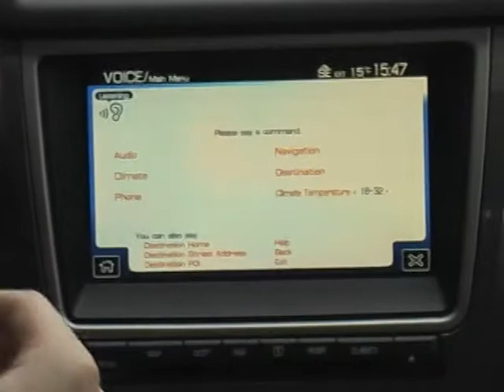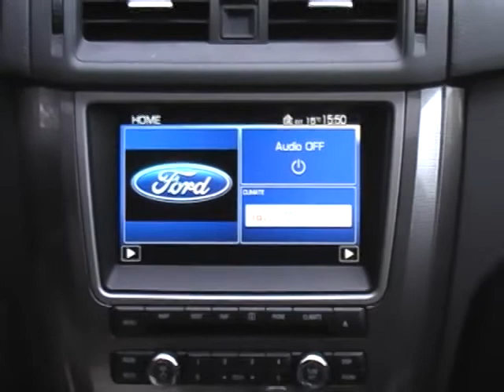Ford Fusion - SYNC - Controles por voz